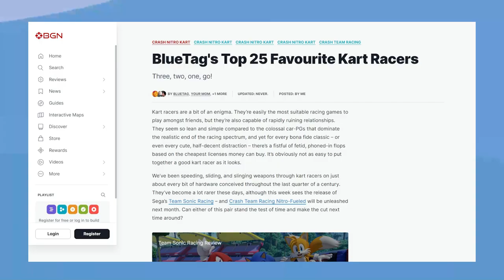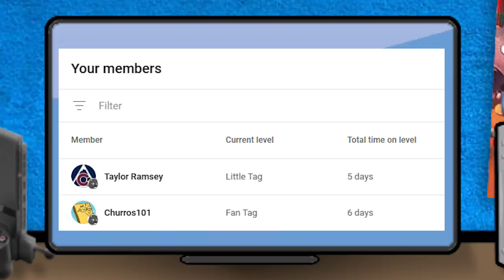Kart Corner - Crash Nitro Kart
Welcome to the least played kart racer!

►Playthrough Channel:  @MoreBlueTag

► Huge thanks to Solifeaul for making the art for the character!